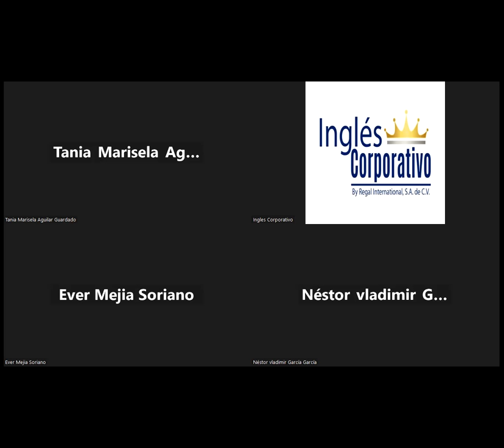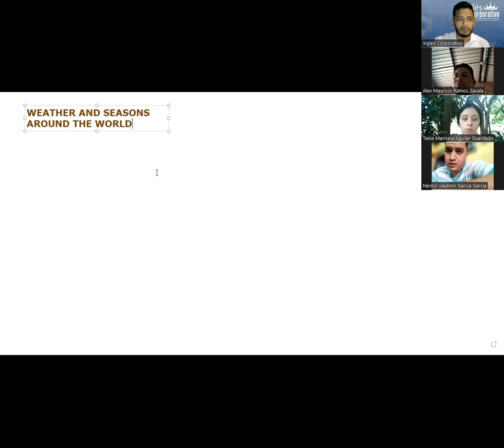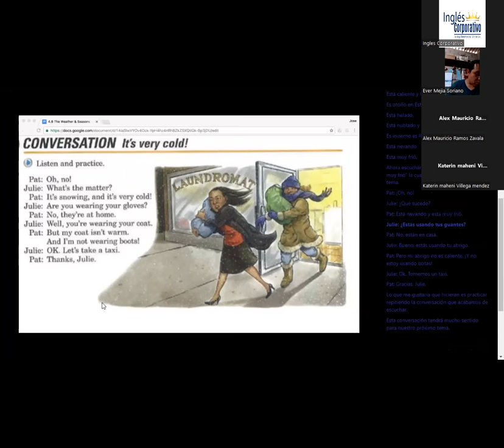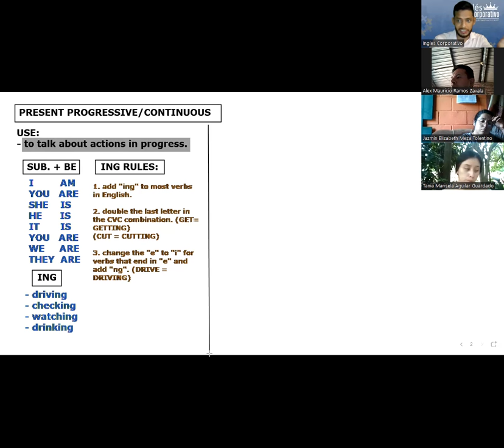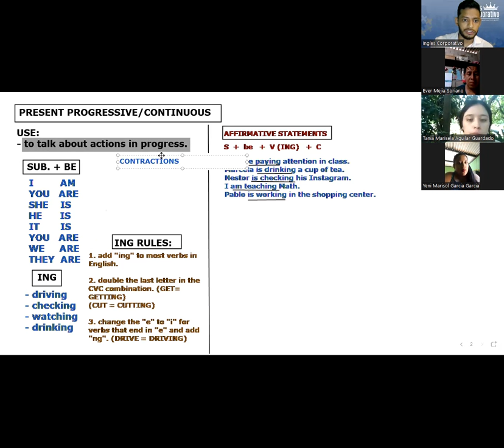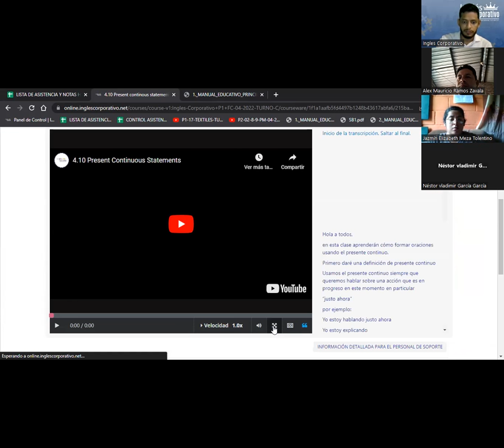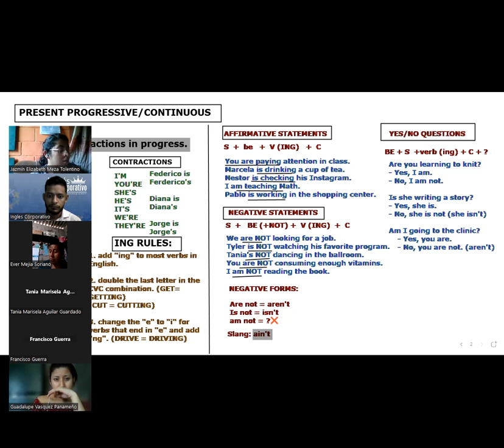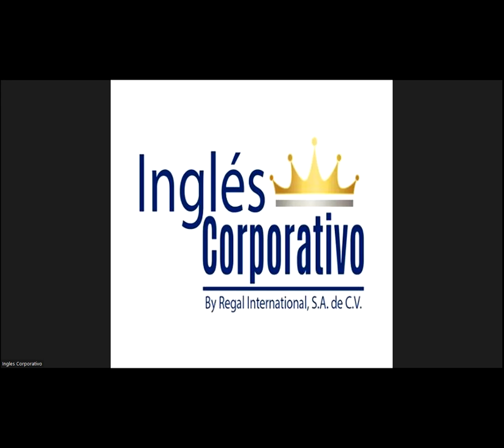SESION 06-11.05.23-ORDEN DE INICIO-SIGARAN-HOW TO USE PRESENT CONTINUOUS